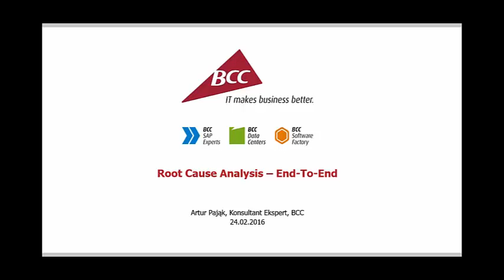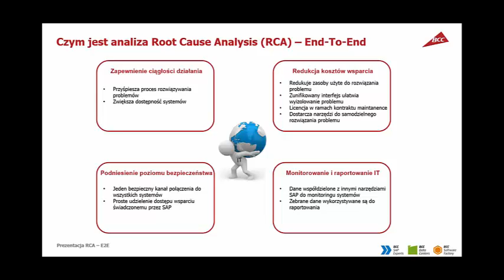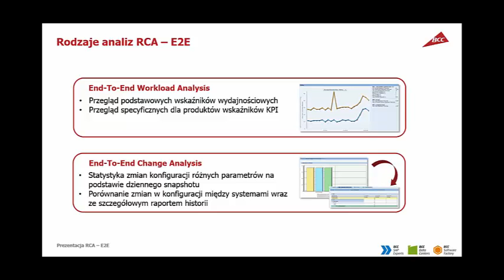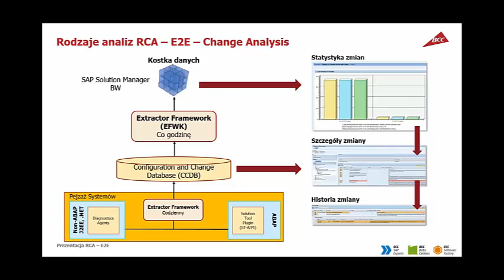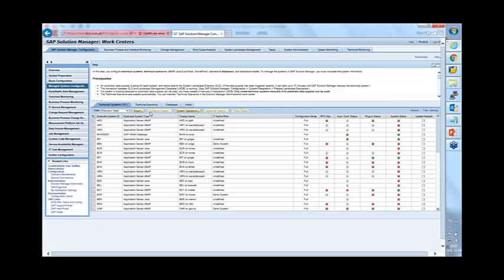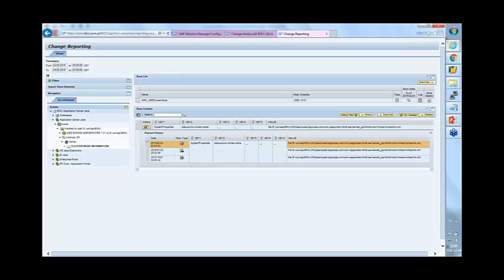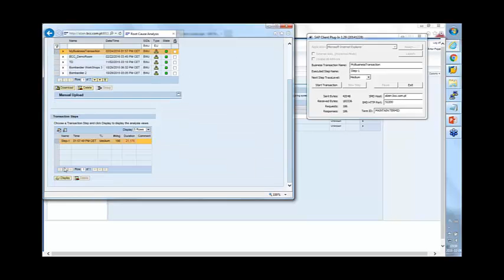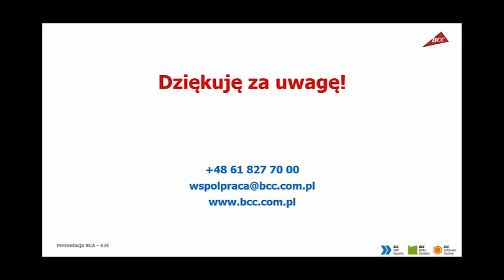Root Cause Analysis End To End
Analiza Root Cause Analysis – End-to-End służy różnym celom, takim jak zapewnienie ciągłości działania systemów, redukcja kosztów wsparcia, podniesienie poziomu bezpieczeństwa, monitorowanie i raportowanie IT. Zobacz

Nagranie jest zapisem webinara poświęconego zagadnieniom analizy typu Root Cause Analysis   End To End.